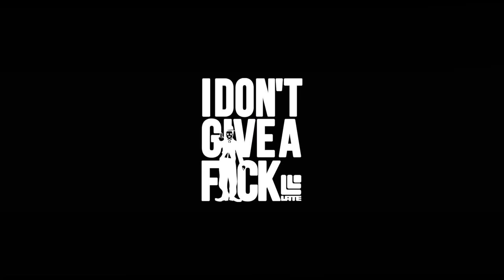スノーボードが白くなってる！！復活させる方法を実演！初心者におススメの簡単メンテナンス【ライブ保存版】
2018年最新作DVD『LATEproject vol.4』グラトリ・パーク＆ハウツー
レイトプロジェクト10周年記念特別版、最強の永久保存版がここに完成！
昨シーズン、驚異的なセールスを記録した大人気DVDが絶賛発売中！

大ヒットした前作を超え、今年もクオリティをさらにアップ！
グラトリブームの火付け役【レイトプロジェクト】がお届けする最新作！
10周年記念特別版・３枚組、３時間越え、業界初の超特大版！
大ヒットシリーズ第4弾は、４３パート総勢１２０人越えの爆盛りでお届けします！
ボリュームが増えたからといっても、一切手を抜かず本気で作りこみました！
今年もコスパ最高です！

業界の常識を圧倒的に覆すその驚愕の内容とは！？

その１、3枚組、合計３時間を超える超大容量！
その２、メインディスクだけでも６０分！
その３、出演者合計120人超えのバリエーション！
その４、ゲレンデ遊びを詰め込んだから、あなたにもためになる！
その５、グラトリを中心にパーク、地形遊び、カービングトリックと多彩なバリエーション！
その６、レイトライダーが直接伝授する8トリックのハウツー！
その７、9人の若手、ニュージェネレーションがデビュー！
その８、レイトライダーが所属する4チームの最新映像！
その９、瀧澤憲一、レイトプロジェクト立ち上げまでの秘蔵映像公開！
その１０、109人の応募の中から選ばれた63名の一般投稿３パート！
その１１、ムービーフェスで輝いた５作品が出演決定！
その１２、全４３パートを　21人のクリエイターが編集したから飽きがこない！
その１３、北海道の人気リゾート、ルスツでのトリップムービー！
その１４、東北のグラトリイベント「GTMEETvol.2」！
その１５、リバーシブルジャケットで2タイプのデザインを楽しめる！
その１６、北は北海道、南は広島、２２歳から４４歳まで個性豊かなレイトライダー

◆レイトライダー
瀧澤憲一
幻影
山本純士
神保賢一
田中隆太
吉武大貴
田中ポール和樹
兵頭龍
室井洋平
岸波秀樹
高橋玲
吉田 哲也

FNTC
NORTHWAVE
DRAKE
FANATIC
YONEX
NOVEMBERsnowboards
YOROI
RICE28
VAGX
FLUX
スノーボード買取モンスター
the switchback TATESHiNA